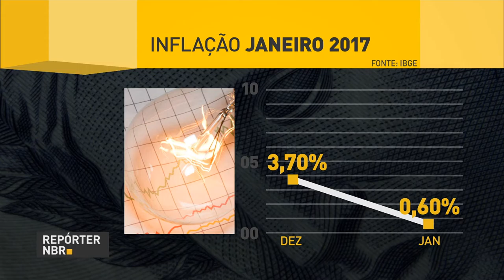Inflação de janeiro teve índice mais baixo para o mês desde 1979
REPÓRTER NBR - 08.02.17: A inflação de janeiro teve o índice mais baixo para o mês desde 1979. Este é o melhor resultado da série medida pelo IBGE. O preço das passagens aéreas foi o destaque positivo, com queda de mais de 7%. Os dados são do IPCA.